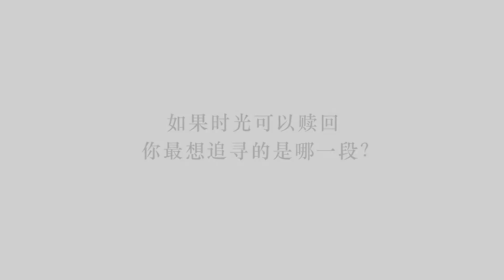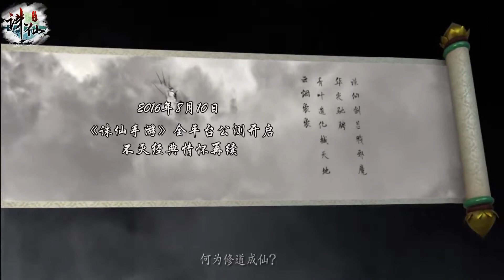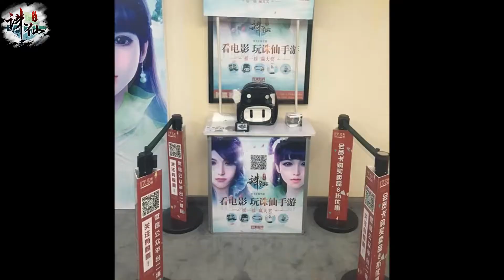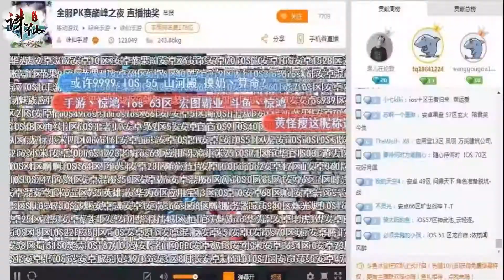TRU TIÊN LUYẾN - NHẬM HIỀN TỀ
Game Tru Tiên 3D Mobile Chính Hiệu của Perfect World sẽ được Gamota ra mắt trong tháng 6/2017

Tru Tiên 3D Mobile hứa hẹn sẽ chinh phục cộng đồng game thủ bởi những tính năng đặc sắt và đầy đủ nhất từ phiên bản PC cách đây 8 năm.

Tuyệt Phẩm Tiên Hiệp - 8 Năm Bất Diệt